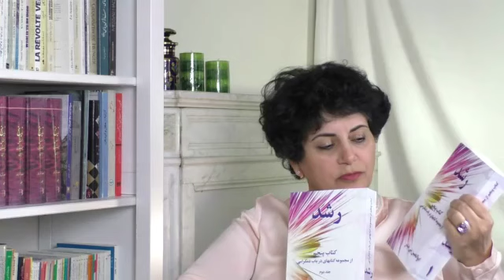Banisadr نقدی بر برخی مصلحت سنجی های رایج در جامعه(2) : مصاحبه تلویزیون سپیده با ابوالحسن بنی صدر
Banisadr 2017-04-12= فایل صوتی با حجم کم
مصاحبه خانم وفا با آقای بنی صدر، چهارشنبه ۲۳ فروردین ۹۶
صفحه رسمی تلگرام وفیسبوک آقای بنی صدر
گفتگوهای رادیو اینترنتی عصرجدید با آقای بنی صدر، جمعه ها ساعت 21:40 الی 22:10(بوقت ایران) پخش می شوند. آدرس سایت رادیو:
پخش مستقیم مصاحبه با آقای بنی صدراز تلویزیون سپیده استقلال و آزادی پنجشنبه ها ساعت پخش 9 شب به وقت ایران
  ﺧﺎﻭﺭﻣﻳﺎﻧﻪ ﻭ ﺍﺭﻭﭘﺎ  Hot Bird   Frequency: 11727. FEC: ¾. Symbol Rate: 27.500  Vertical
ﺁﻣﺭﻳﮑﺎ ﻭ ﮐﺎﻧﺎﺩﺍ   Frequency: 12028 MHz    FEC:  Symbol Rate: 12991    Horizontal
مجموعه سخنرانیها، بحث های آزاد و مصاحبه های تصویری آقای بنی صدر
مجموعه سخنرانیها، بحث های آزاد و مصاحبه های صوتی آقای بنی صدر